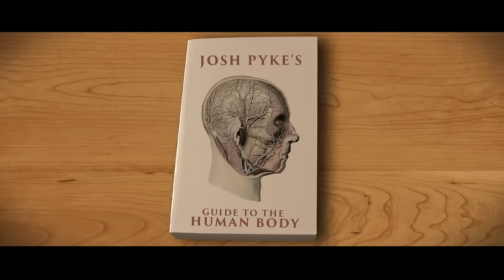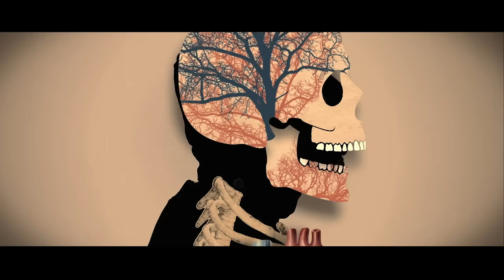Josh Pyke - Hollering Hearts (Lyric Video)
Josh Pyke's new single 'Hollering Hearts' is taken from his album 'But For All These Shrinking Hearts' out July 31:
iTunes (Deluxe Edition) (Standard Edition)
JB Hifi (Deluxe Edition) (Standard Edition)